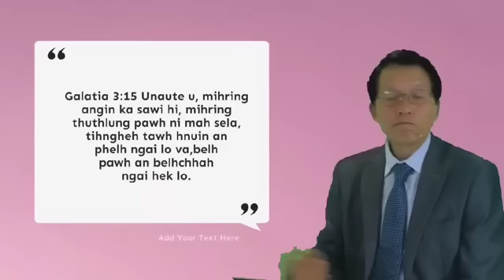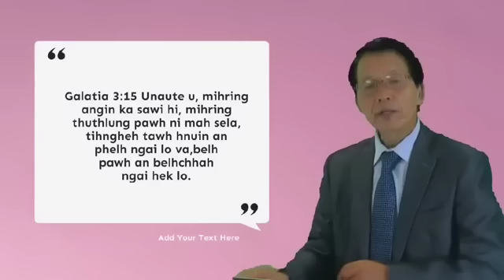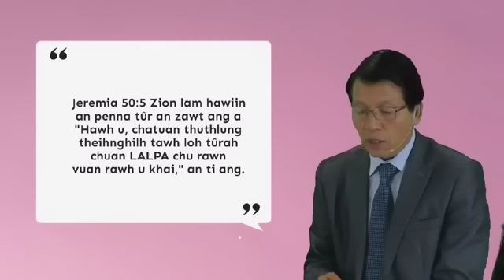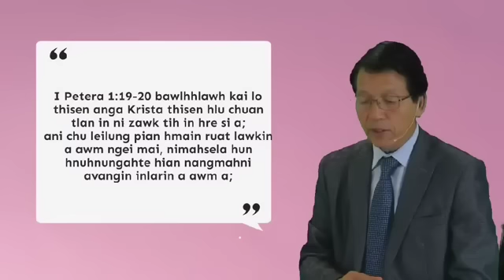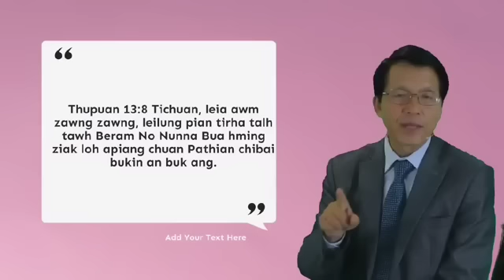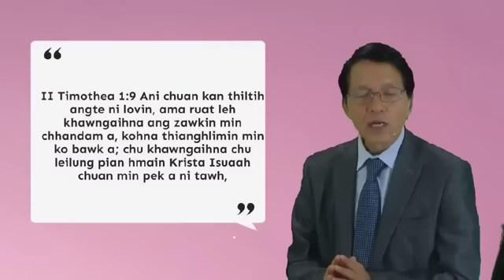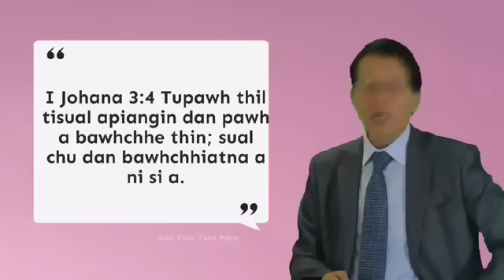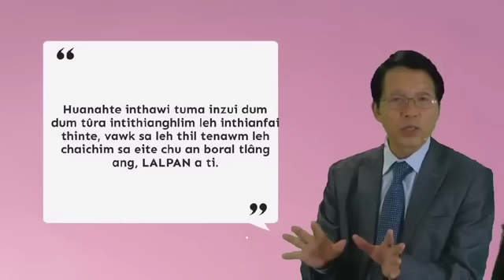Pl biakchhawnan Thangliansanga a chhang let ve ta riap mai,Tu nge dik zawk?